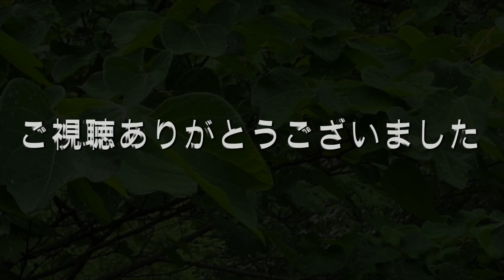ララバイナレーター野原 圭のお仕事解説ナレーター編4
お仕事解説ナレーター編最終回です。